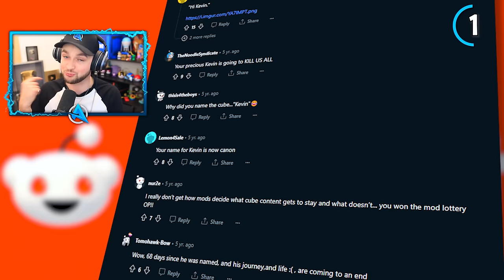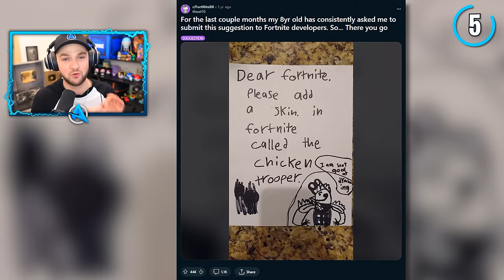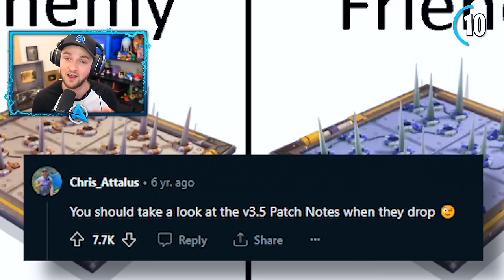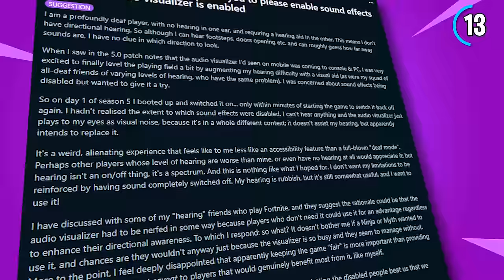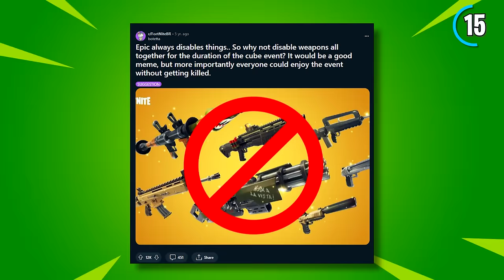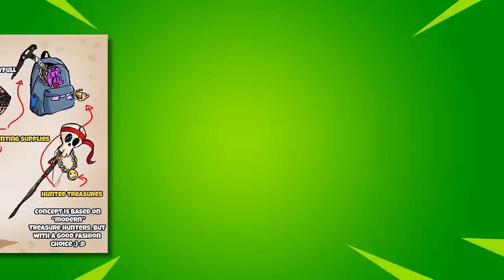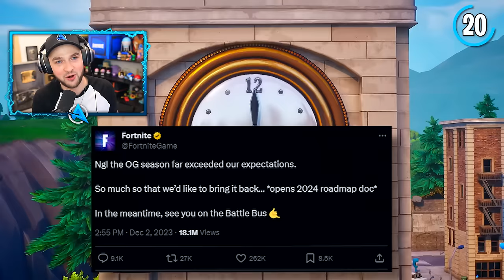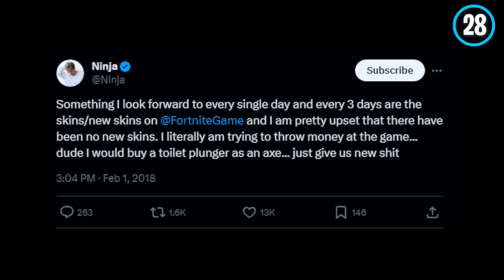Fortnite DID IT!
Fortnite Thank You for adding these 30 things from the Community!

- Ali-A